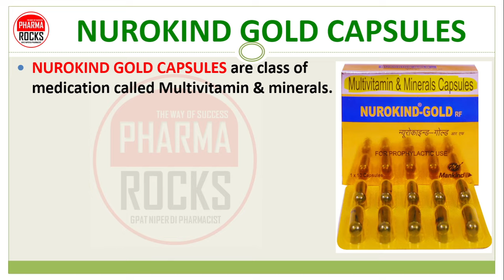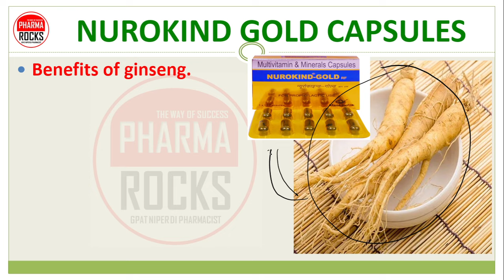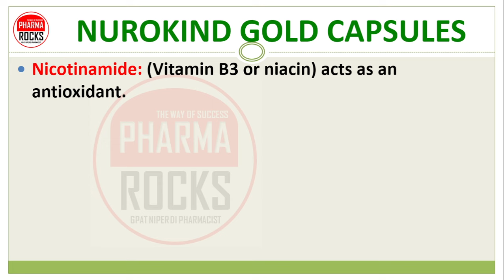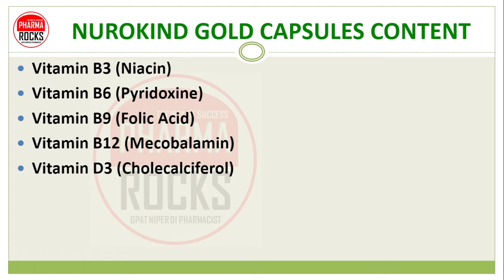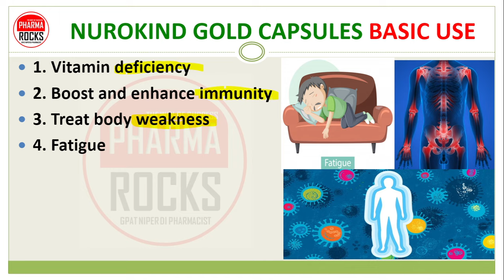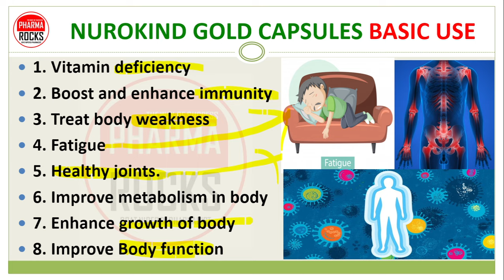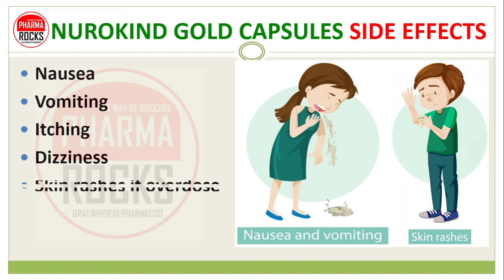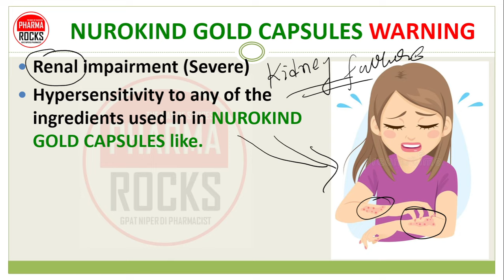NUROKIND GOLD CAPSULES, USE, DOSE, SIDE EFFECTS, न्यूरोकाइंड-गोल्ड कैप्सूल की जानकारी सरल भाषा में